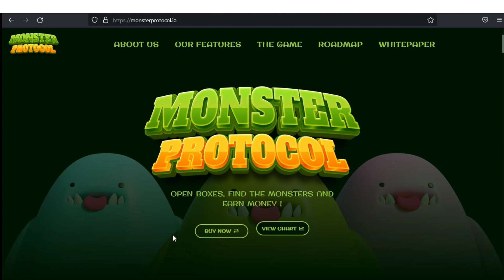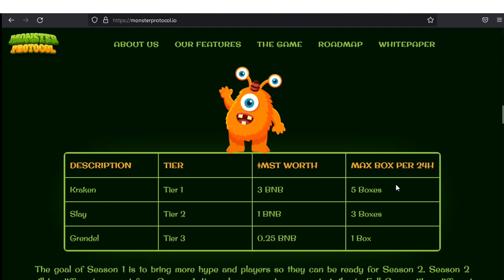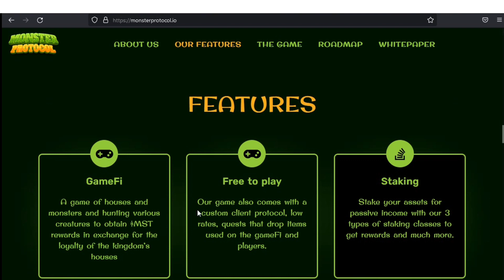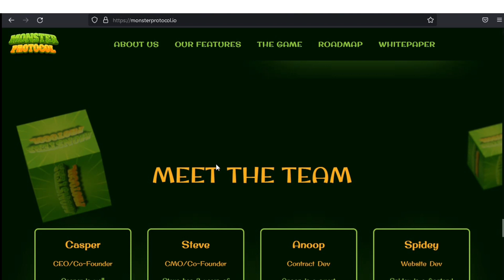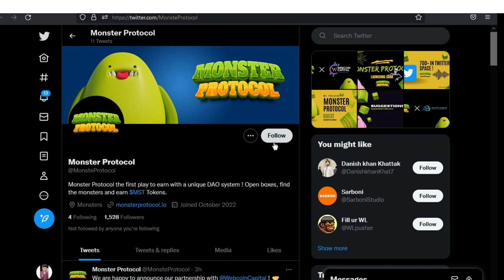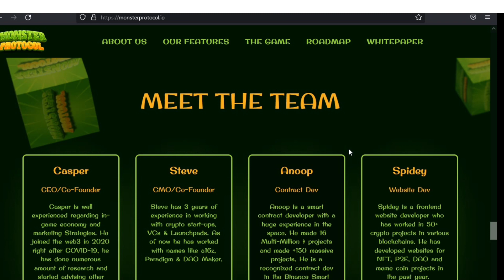UPCOMING MONSTER PROTOCOL PLAY TO EARN NFT GAMING PROJECT 🚀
Monster Protocol is the first crypto play to earn ecosystem that wants to give as much as possible back to the community. By leveraging the power of Web3 we created a one of a kind game.

OFFICIAL LINKS 🔗